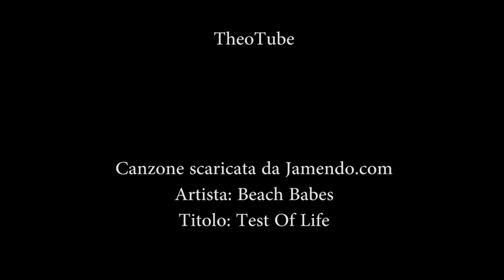Melting Ice Pyramid Time Lapse [Full HD]